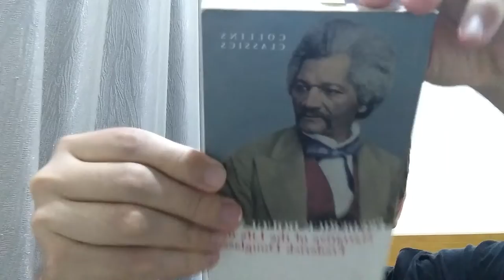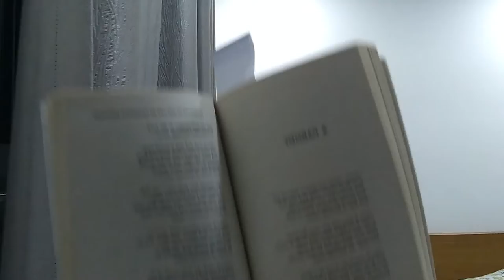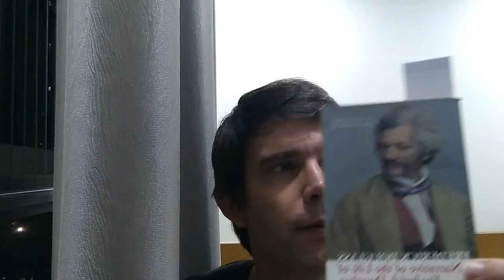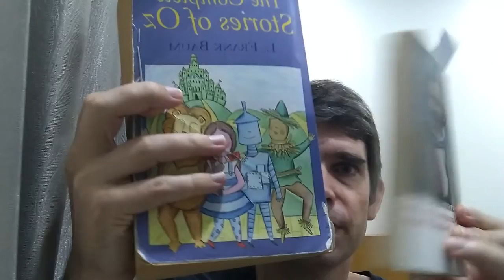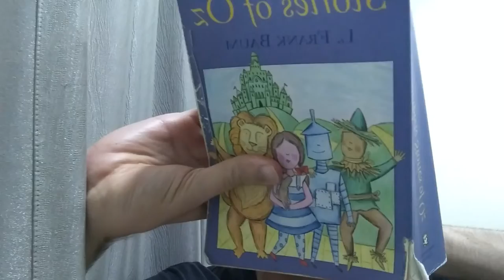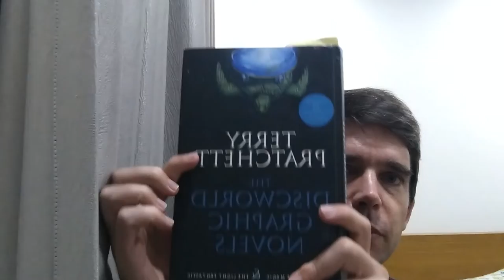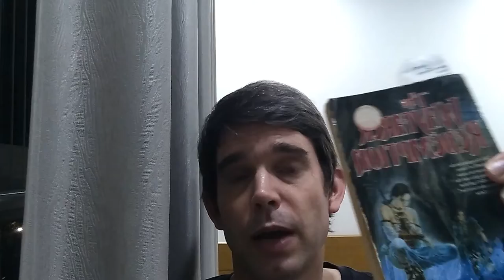Weekly Reading Vlog #65: The Wayfarer Redemption by Sara Douglass p.44-78, plus Discworld comic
The Wayfarer Redemption by Sara Douglass p.44-78 (34)

1) I'm going to start doing weekly reading vlog videos
2) Instead of talking about whole books, I'm just going to talk about the pages that I read this week.  I'm going to be summarizing the story of the pages that I've read, so there will be spoilers.
3) I'm going to be doing this in addition to (and not instead of) my book review video.  The content may overlap.  So if you watch both the weekly reading vlog, and the book review video, expect some repetition.  (Maybe just pick one or the other.)
4). I'm going to keep track of my weekly pages read for my own benefit.